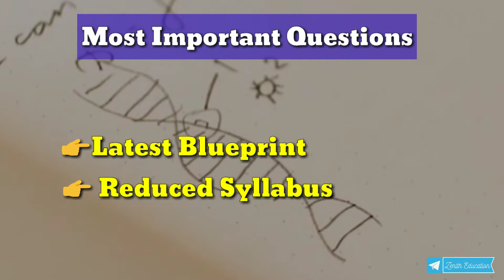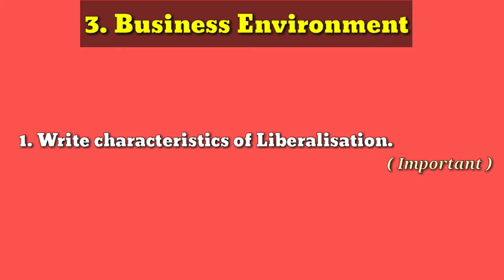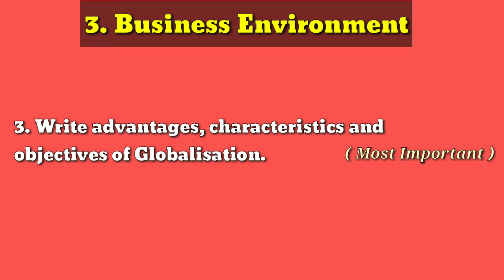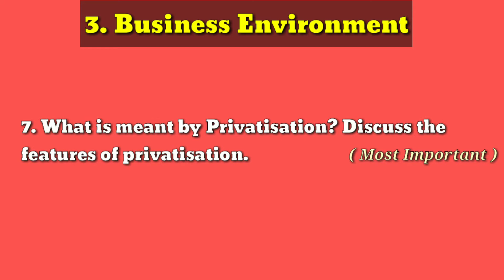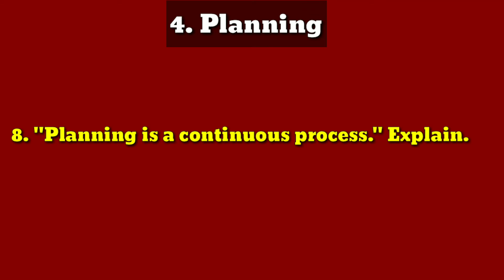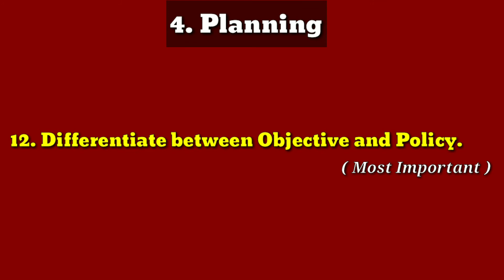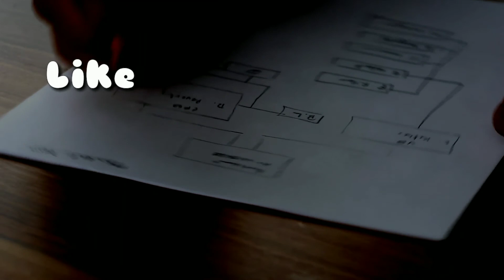12th Business Studies | Important Questions | Chap 3 & Chap 4 | Board Exam 2021-2022 | MP Board